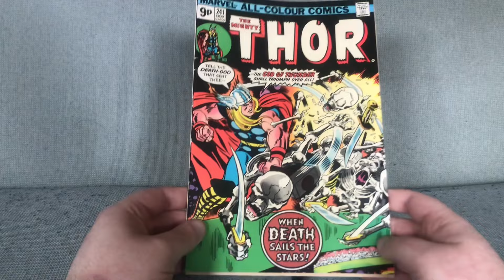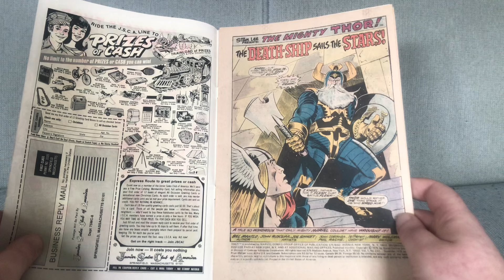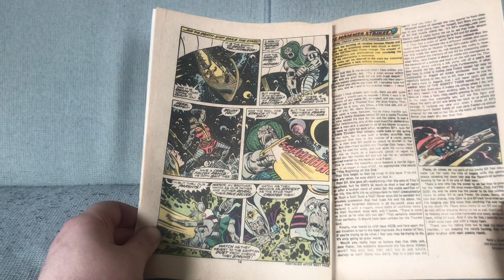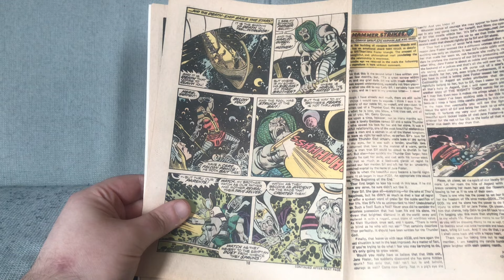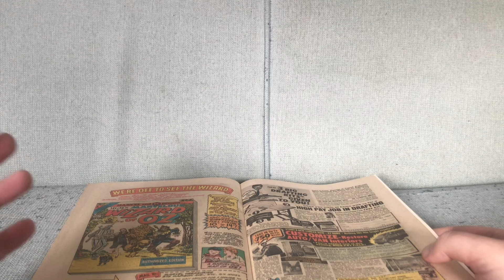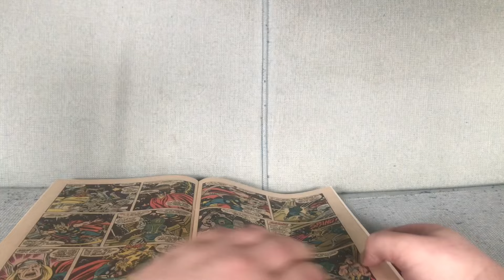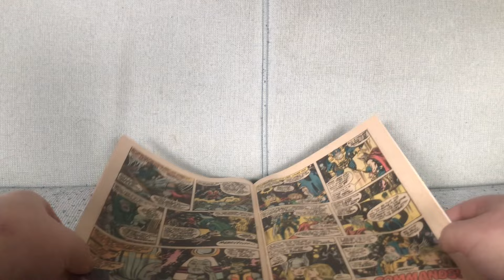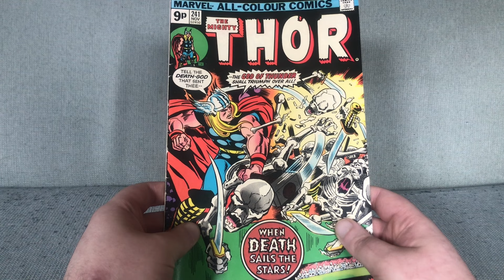Thor #241: One of Thor’s Greatest Villains That Nobody Uses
Thor #241 by Bill Mantlo and John Buscema (August 1975).